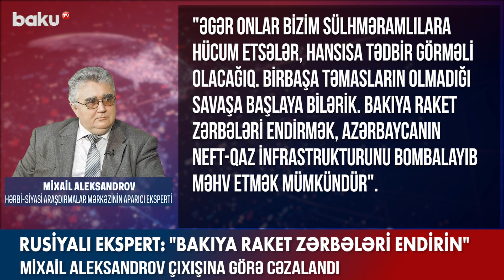Rusiyalı ekspert: Bakıya raket zərbələri endirin - BAKU TV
Rusiyalı ekspert: Bakıya raket zərbələri endirin